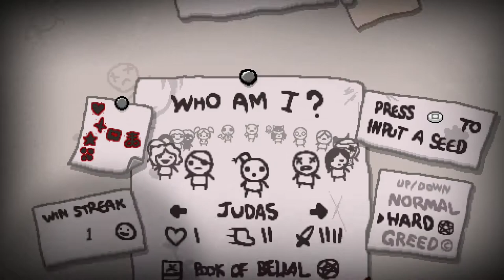TildeShambles - The Binding Of Isaac: Repentance - Part 26